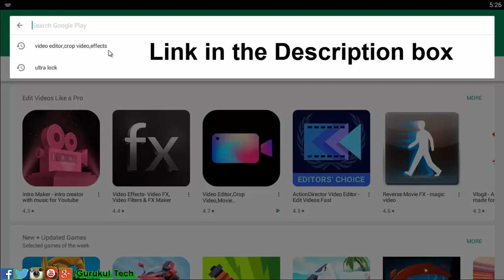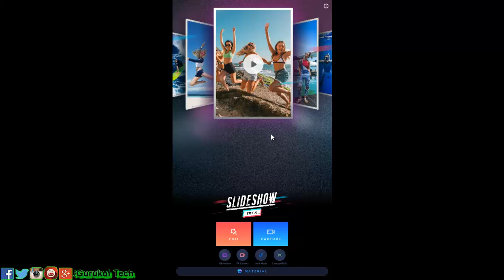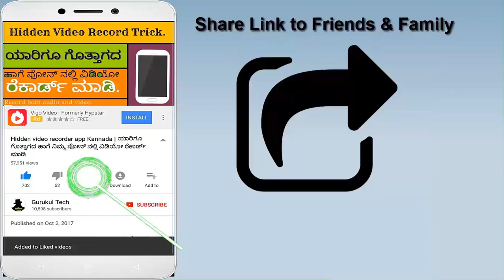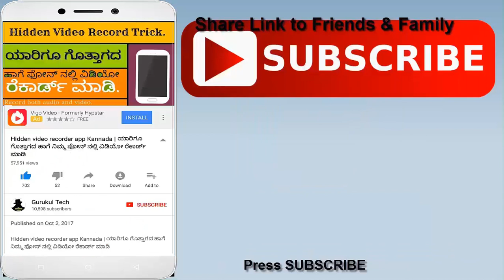How to edit your videos like bahubali movie || Graphic & visual effect,edit your video like pro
How to edit your videos like bahubali movie || Graphic effect,visual effect, edit your video like pro

◆⏩♥ Shop any products from
 👇TRUSTED SITE👇◆⏩♥